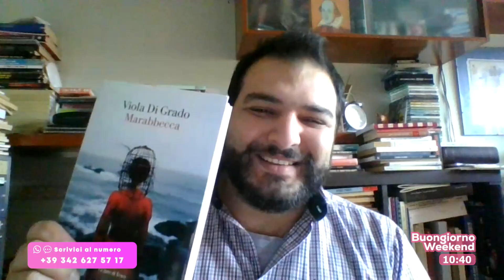BUONGIORNO WEEKEND Le novità letterarie del 2024, Murgia, Manzini Di Grado, Chilton e Ammirati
Aniello Di Maio ci presenta le novità letterarie del 2024